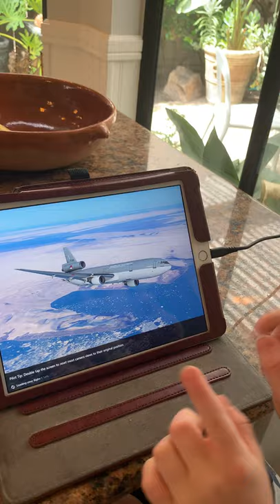Yaw pitch roll 1